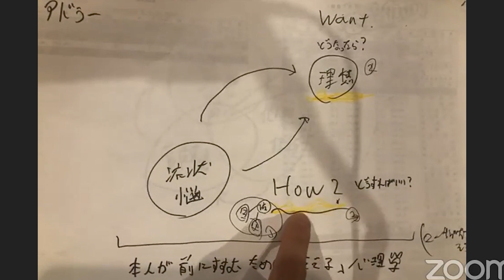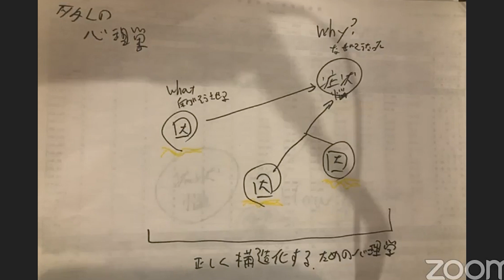破壊的な注目をあびようとするとこうなります～「幸せに生きる方法」を解説